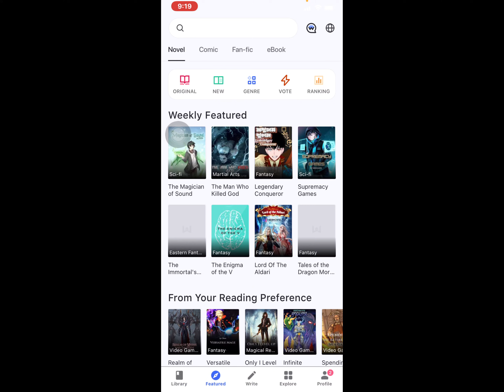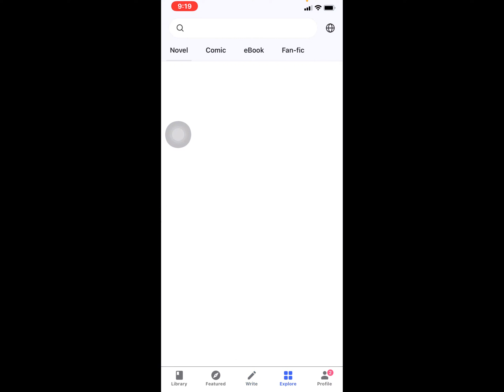Webnovel - Fictions & Comics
1) Massive Exclusive Comics and Novels
Discover our library of exclusive novels such as The Supreme Magus, Young Master Damien’s Pet, Nanomance Reborn, and tremendous translated novels like Library of heaven’s path, Lord of the Mysteries, Full Marks Hidden Marriage, as well as numerous adapted comics.

Read scenes from your favourite Webnovels, such as The King’s Avatar, Release that witch and Battle Frenzy. Come to life as you jump into a wonderous world full-filed with comic and novel.

2)Quick Daily Updates
Join our millions readers, looking forward to the Webnovel daily-updated chapters. The Webnovel brings you an unequal and immersive comic-reading and novel-reading atmosphere.

3) Active community That Loves To Read
Webnovel attracts over a million readers and authors who delicate all passions of reading and writing. No matter you like reading translated webnovel or original one, romance novel or Fantasy novel, with sharing common interests of reading, readers and authors come together, regardless of genre. Download Webnovel now. Start your reading or writing journey and be part of a fun-loving and active community .

4) Share Your Story and Gather Your Fans
Join with thousands of aspiring authors. Start you journey, telling your stories on the Webnovel. “The journey of a thousand miles begins with a single step.” Join our bi-weekly writing prompt contest and publish your novel with our matchmaking system to millions of readers who share a similar interest in your genre. Find your voice and share you message with the world.